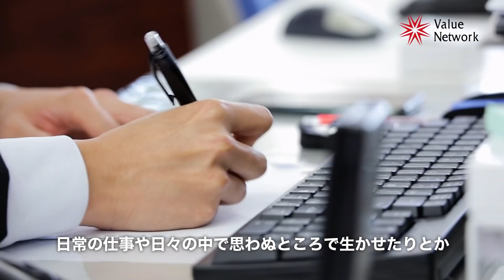【金村義明 & G.G.佐藤】 豪快伝説！堤オーナーと“月”旅行！？ HR打ったらインセンティブ！？ 田中大貴 アスリートチャンネル アスチャン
今回も金村義明さん、G.G.佐藤さんにお越しいただいております！！
プロ野球には金のなる木がある？
HR打ったらインセンティブ！？
堤オーナーはヘリ移動！？
今回も野球ファン必見の激アツ爆笑動画です！
動画の感想お待ちしています☆

00:00 はじまり
00:22 グラウンドにはお金が落ちているとは？
01:26 HR打ったらインセンティブ！？
02:15 昔のパ・リーグは丼勘定
03:49 金村さんのお願い
04:24 偶数で割り切れない年俸が多い？
04:58 試合に出たら3万円！？
05:33 ベテランの選手には別封筒！？
06:36 落合さんの功績
07:06 東尾さんのかっこいい話！
07:47 当時のパ・リーグのお金事情
08:01 イチローがいたオリックスの優勝旅行
08:32 金村さん　西武時代の優勝旅行
09:23 堤オーナーのパーティー
09:49 衝撃を受けた堤オーナーのスピーチ
10:30 堤オーナーはヘリ移動！？
10:58 横浜と西武　箱根でブッキング
12:18  エンディング

▼【金村義明さんプロフィール】
誕生日1963年8月27日
出身地　兵庫県宝塚市
1981年報徳学園高等学校在学中に春夏で甲子園連続出場を果たす。３年時にエースで４番という投打の活躍を見せ、夏の甲子園で全国制覇。82年にドラフト1位で近鉄に入団。「いてまえ打線」と呼ばれた打線の中軸として活躍。豪快なイメージから「いてまえ大将」と称された。1995年FAを宣言し中日へ。1997年西武へ移籍。1999年引退。通算成績は、1262試合、打率2割5分8厘、127本塁打、487打点。現在は、テレビでの野球中継解説者、野球評論家、タレントとしてメディアで幅広く活躍中。2017年12月からは兵庫県高砂市観光交流ビューローからの委嘱によって「高砂応援大使」を務めている。 毎日放送ラジオ「上泉雄一のええなあ」、東京MX「バラいろダンディー」では曜日レギュラーで出演している。著書に「元祖いてまえ男・金村義明のプロ野球警戒情報」、「プロ野球勝てる監督負けるボス」がある。

▼【G.G.佐藤さんプロフィール】
誕生日1978年8月9日
出身地　千葉県市川市
2003年にドラフト指名で西武ライオンズに入団合意し、2004年からプロ野球出場を果たした。本塁打を量産する強打者sとして記録を残した。2011年まで西武で活躍し2008年には北京オリンピック野球日本代表・外野手としてメンバーに選手された。また同年のオールスターファン投票ではセ・パ通じて最高得票数（367,837票）を獲得して選出され、選手間投票でも476票を集め、全選手の中でトップ当選を果たしている。2012年からイタリアンベースボールリーグのフォルティチュード・ボローニャ1953での試合出場を経て、2013年に千葉ロッテマリーンズに入団。2014年に現役引退した。引退後は株式会社トラバースの副社長に就任、また同時期に関連会社トラバースエンジニアリング代表取締役社長に就任した。現在はタレントとしてテレビ番組にも出演しているほか、野球解説者としても活動している。著書に「妄想のすすめ　夢をつかみとるための法則48」がある。

■アスチャンナビゲーター
2018年4月末にフジテレビを退社。現在はフリーアナウンサー、スポーツジャーナリストとして活動している。

※SNSのフォローもどうぞよろしくお願い致します☆

【SNS】
■チャンネルInstagram